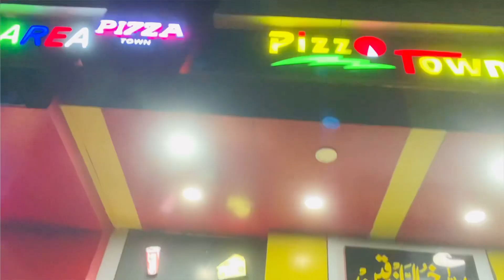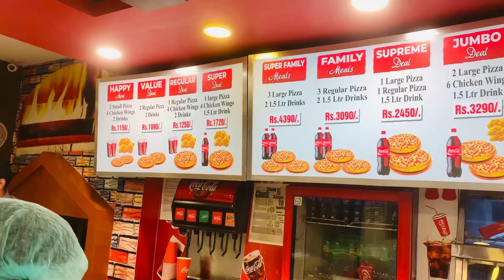Unpleasant to taste unsatisfied experience at pizza town BAHAWALPUR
AOA.
NSTAGRAM:            Abdul Raheem Pakistani
TIKTOK:                    Abdul Raheem Pakistani